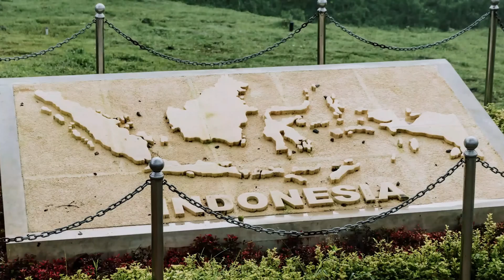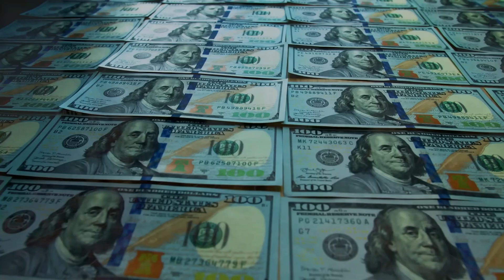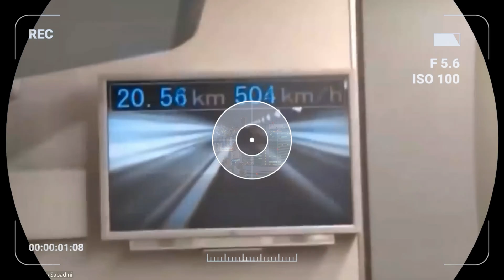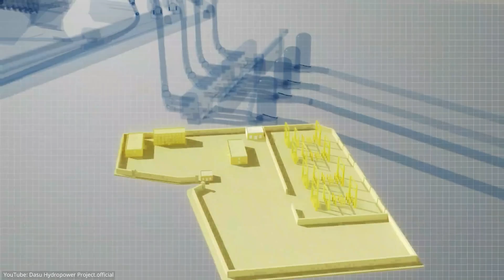Biggest Megaprojects Under Construction in 2023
Explore the pinnacle of architectural achievements, from towering skyscrapers to monumental real estate endeavors. Traverse the expansive landscapes of intracontinental rail networks and witness the game-changing developments of a nuclear megaproject. Join us as we unveil the 23 most significant megaprojects currently underway in 2023.

0:00 Biggest Megaprojects Under Construction
0:18 Maya Tren
1:25 Yinjianbuhan Tunnel
2:17 The Line
3:05 Wasl Tower
3:45 Eko Atlantic City
4:30 Nusantara
5:36 Chūō Shinkansen
6:28 Merdeka Tower
7:11 Doha Metro
7:56 Dasu Dam